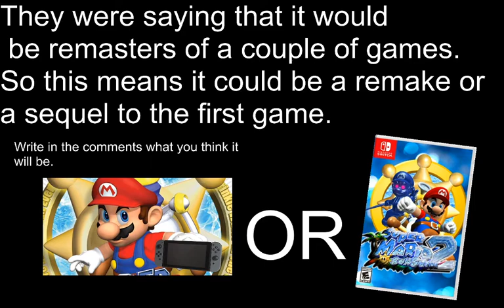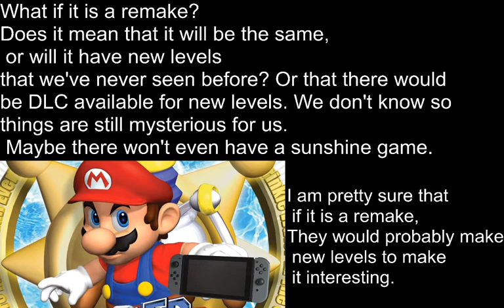Super Mario Sunshine HD on the Switch?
Today I am showing what I think Mario sunshine HD could be.
Write in the comments about what you think about the remasters of Mario games.